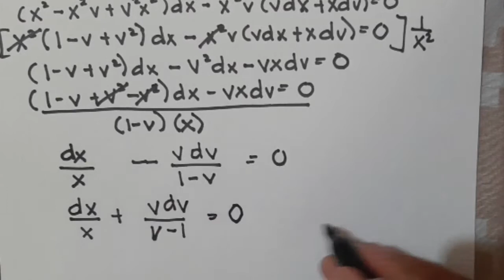2. Find the complete solution of (x^2 - xy + y^2) dx -xy dy=0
Solve Homogeneous Differential Equation Problems.